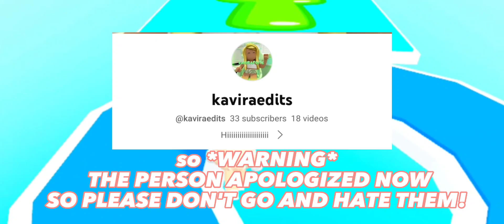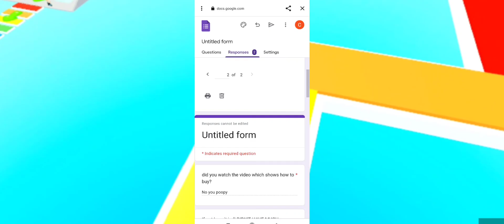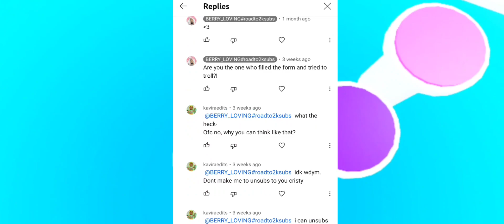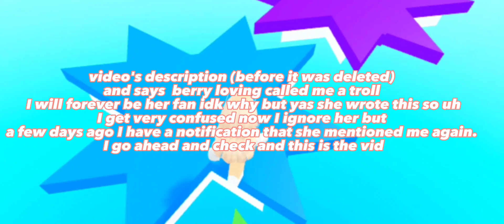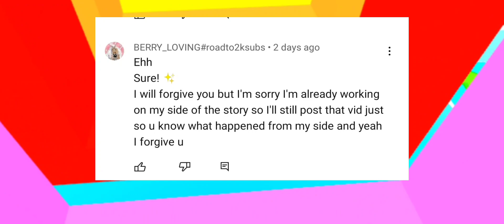DRAMA????!!!!!! @kaviraedits |Berry_Loving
hope you all enjoyed it and this drama wasn't planned (atleast not by me tho)

Info bout the vid

Game- easy obby I think
Emote/Dance- ~
Inspo/Credit- @kaviraedits (credit for the clips)
With-  ~
Sub count - 1.132

roblox group :
in my bio I can't find the link srry

User: Cute_cakelove1231234

*I am only available On YouTube OR on picnic but i don't really use it much*

If you want to suggest an idea for a video , It is highly appreciated

Scholarship
Criticism
News reporting

Song in mind-

None for now lol~